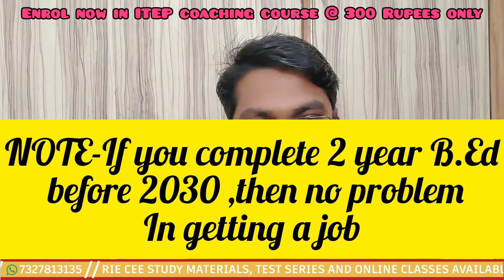ODISHA ITEP COURSE || NEW YEAR DHAMAKA NEWS FOR ALL INTEGRATED B.ED ASPIRANTS|| ENROLLMENT STARTED